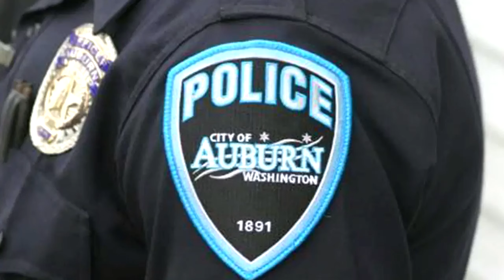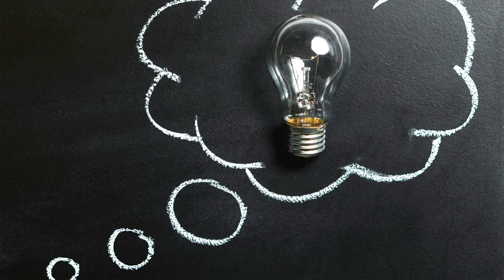This Cop has Killed 3 Times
An Auburn, Washington Police Officer named Jeffrey Nelson was convicted in 2024 of second-degree murder and first-degree assault for the 2019 shooting of homeless man Jesse Sarey outside of a convenience store. This case has become a landmark moment in Washington’s criminal justice history. Nelson's conviction marked the first time a police officer in the state was prosecuted and found guilty of murder under a revised law, making it easier to charge officers for on-duty killings. This law, passed in 2018, removed the requirement for prosecutors to prove "malice" in police-involved killings, a standard unique to Washington that previously made it extremely difficult to convict officers.

Nelson, who had been on paid administrative leave since the shooting, faces up to life in prison for the murder charge and up to 25 years for first-degree assault. His sentencing was set for July 16, 2024, and his case has garnered significant attention due to the implications it holds for police accountability in the state. The case has highlighted the importance of revisiting legal frameworks that govern police actions and has spurred renewed discussions on law enforcement accountability across the country.